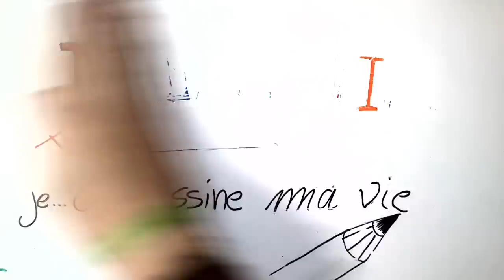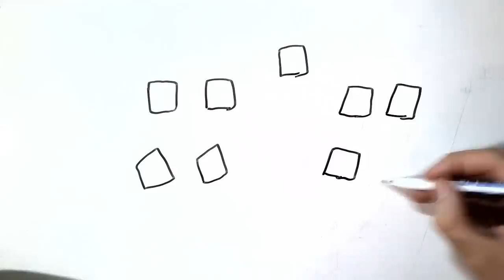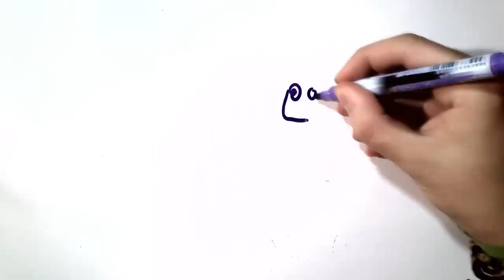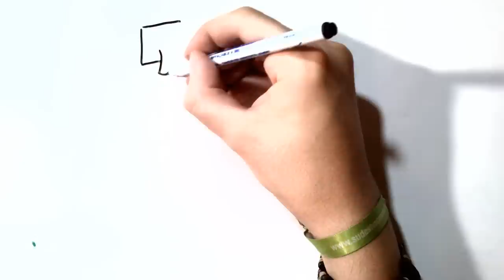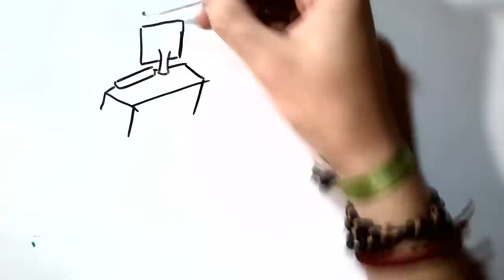DRAW MY LIFE - TutoDraw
Un petit draw my life ►Jamais vu sur la chaîne dessin
J'espère que ça vous plaira, bon j'ai sauté des choses importantes
que je n'ai pas souhaité partager hein, je pense que j'aurai l'occasion
de vous en dire plus pourquoi pas dans une deuxième édition si
celle-ci vous plait !

I will make the subtitle tomorrow

PROJETS en cours:
►Rédaction d'un livre pour apprendre a dessiner
►Création d'une série vidéo sur ma nouvelle chaîne
►Création d'une communauté de dessin
►Tite sœur insta: @evecoralie
► Coupine insta: @marine_le_dolphin
► Moi è_é insta: @TutoDraw

► Visitez ma chaîne si vous êtes fan de dessin !